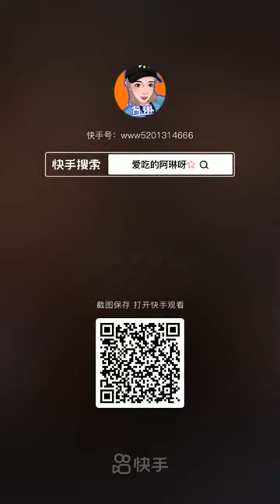China Mukbang ASMR Spicy Seafood​ Eating Show 168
China Mukbang ASMR Spicy Seafood​ Eating Show

Hello.